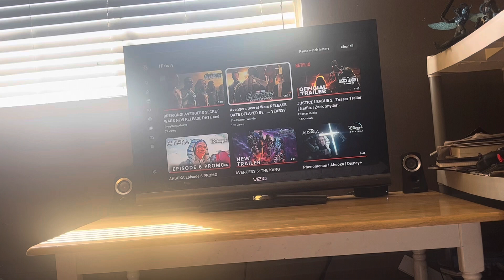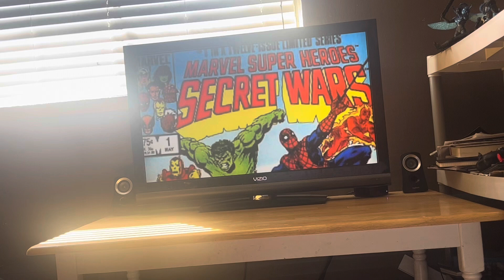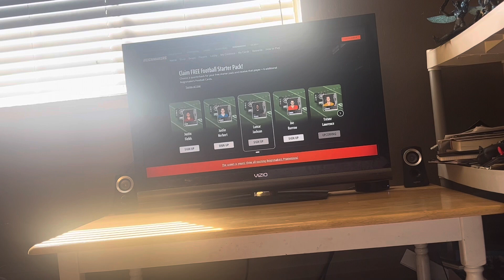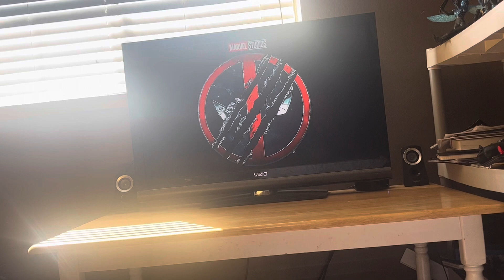Avengers Secret Wars Release Date Delayed By years